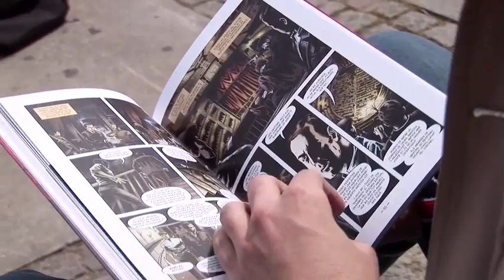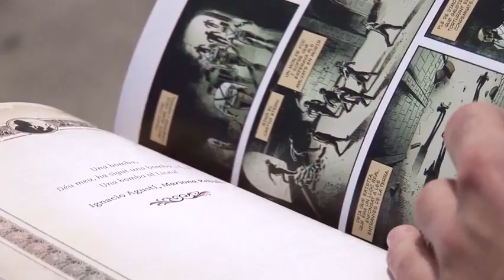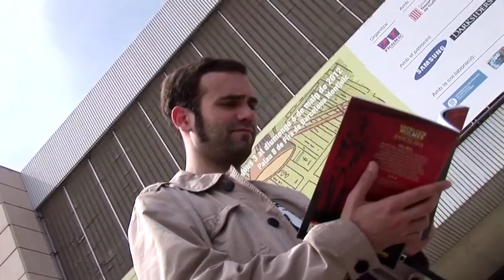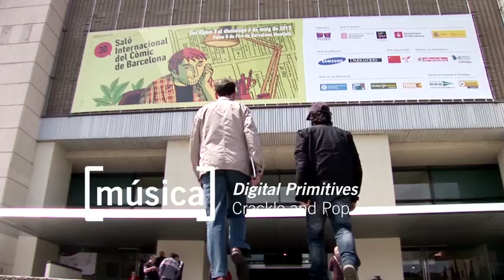La conspiració de Barcelona: el nou repte d'en Sherlock Holmes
Anarquistes vs burgesos. Fàbriques vs el Gran teatre del Liceu. A finals del segle XIX Barcelona era una ciutat altament conflictiva a causa de les desigualtats. En aquest context social, el detectiu Holmes intentarà esbrinar com és que ha reaparegut un submarí estratègic precisament ara i aquí...